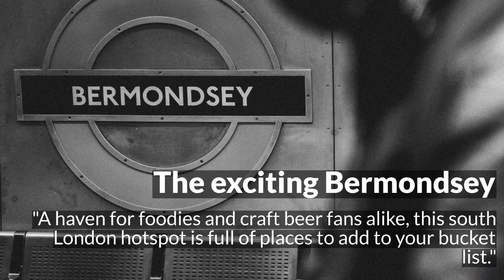Arnold Estate Room B